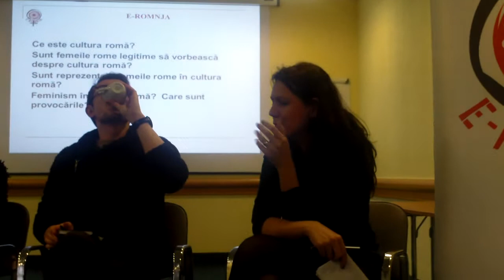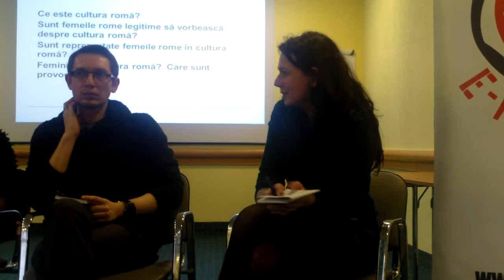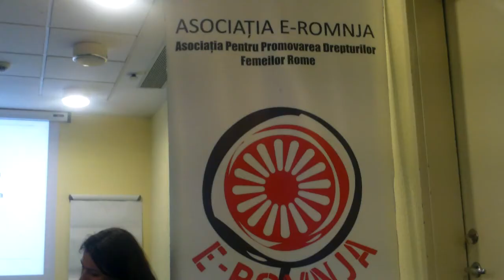Femeile rome în producţia culturală, dezbatere #2 - Curaj.TV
Eveniment civic organizat de E-Romnja - ‎8 Martie Intersecțional

Poţi să mă ajuţi să fac mai bine astfel de activism cu o donaţie prin sau să fii patroana/patronul meu